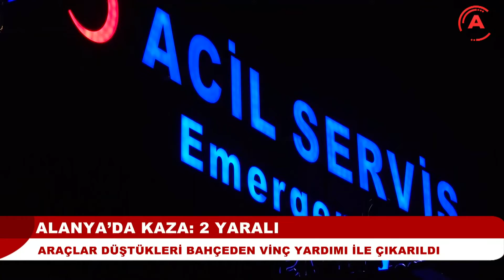ALANYA’DA KAZA: 2 YARALI I Araçlar düştükleri bahçeden vinç yardımı ile çıkarıldı